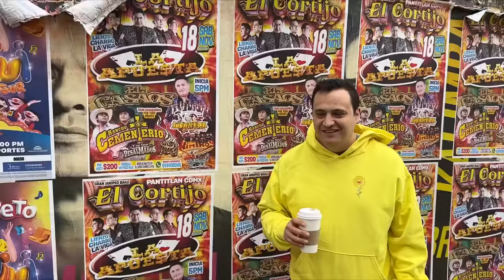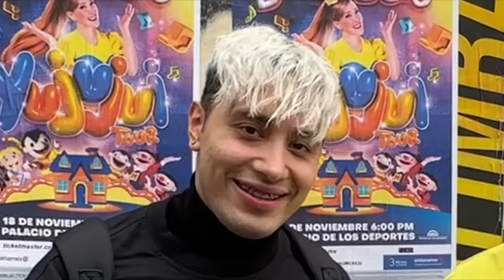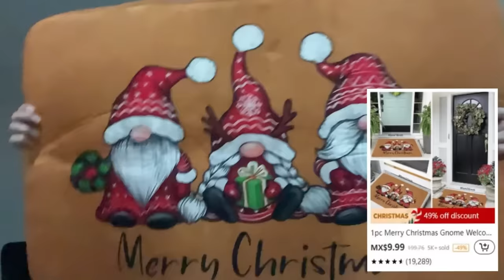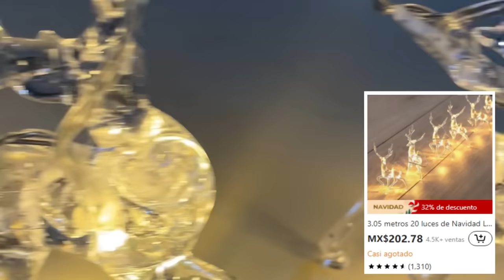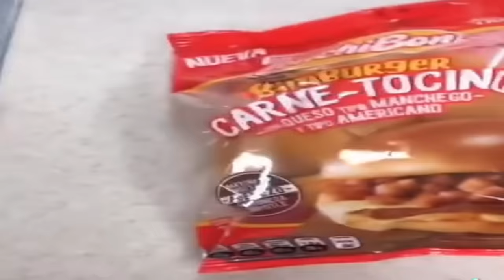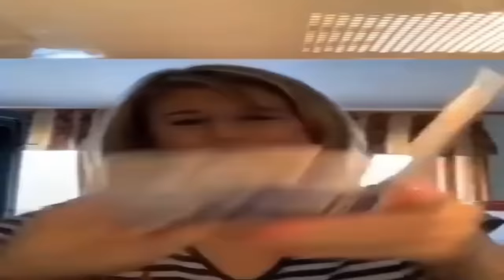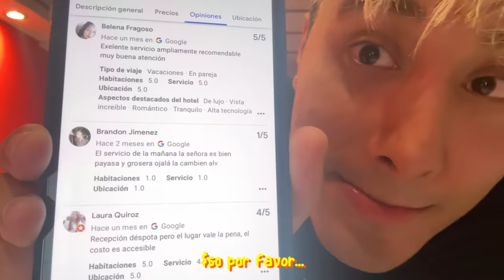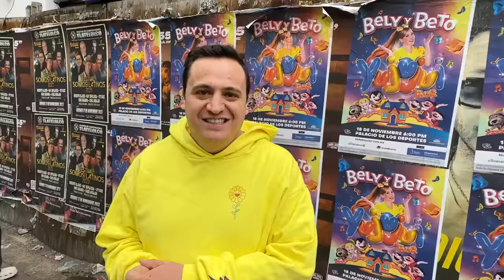Este es el hotel PEOR CALIFICADO de CDMX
Compra mis selecciones👇
Sanrio Hello Kitty Cinnamoroll Melody KuromiLlavero De Peluche MX$131.99💰
EDC Serie Rara Negra Y Edición Preciosa Tarjeta De Empuje De Metal Solapa MX$227.99💰
1 Pieza, Vaso Para Beber A Cuadros Con Corazones Con Tapa De Bambú Y Pajita MX$229.99💰
1 pieza, plato de fruta de árbol de Navidad, adornos navideños MX$90.99💰
1 Pieza, Alfombra Vintage Con Diseño De Árbol De Navidad MX$99.99💰
Cadena De Luces LED De Reno De 10 Pies Y 20 Luces De Navidad MX$202.79💰
Disfraces De Navidad Para Perros Con Gorro, Sudaderas Con Capucha Para Perros Y Gatos, Xmas Traje MX$124.19💰
1 Felpudo De Bienvenida Con Diseño De Gnomo De Feliz Navidad MX$99.99💰
Pendientes De Aro Brillantes, Joyería De Cobre, Estilo Vintage Simple MX$28.29💰
Pendientes de aro de acero inoxidable, pendientes circulares, Piercing para oreja MX$20.49💰
Pendientes De Aro Brillantes De 3 Capas Con Forma De C, Joyería De Hierro De Estilo Lujoso Sexy MX$18.99💰
1 Pieza De Disfraz De Mascota Con Estampado Navideño MX$62.99💰
1pc Cuerda De Luces Solares Al Aire Libre MX$297.79💰
5ft Inflables de Navidad Muñeco de nieve Decoración exterior del patio con luces LED giratorias MX$552.72💰
1 Pieza De Decoración Navideña, Vid Colgante De Ciprés De Pino Artificial MX$249.99💰
1pc Guirnalda Artificial De Aguja De Pino Verde, Adecuada MX$269.99💰